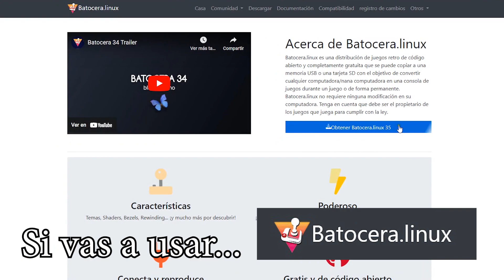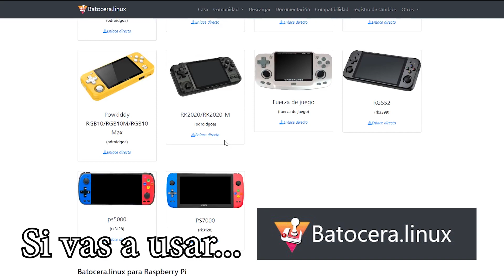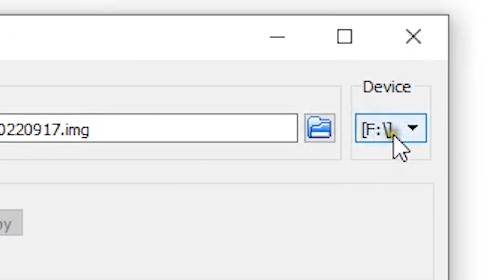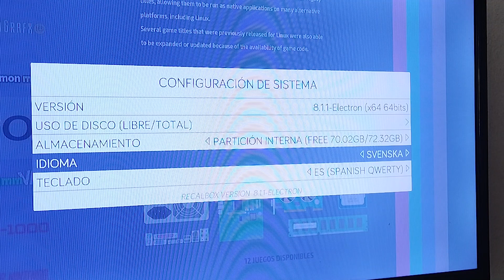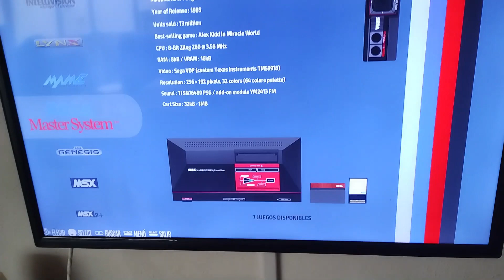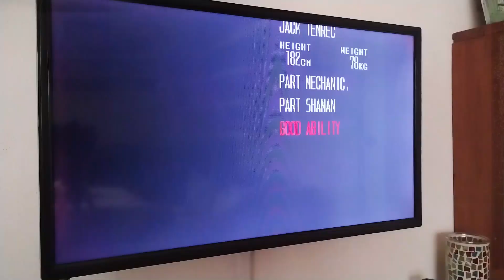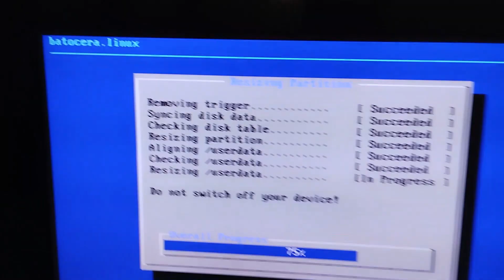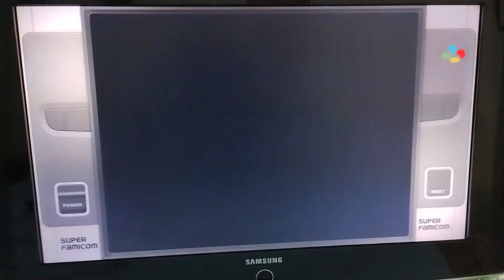Como convertir una placa base vieja en una consola retro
Para este proyecto necesitarás:
Cable adaptador Ide Sata 2.5/3.5 A Usb para disco duro
Adaptador para mando PS2 a USB
...y además te muestro como preparar un tablero arcade casero para consola o Pc:
Placa base para consola. Consola retro. PC. Convierte tu viejo ordenador a consola de juegos. Como convertir tu viejo PC en una consola de juegos.